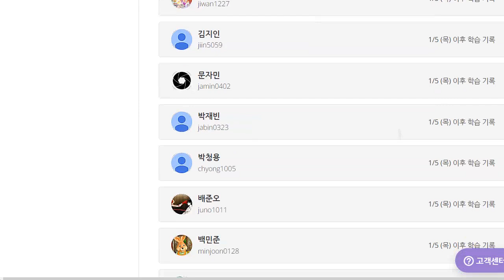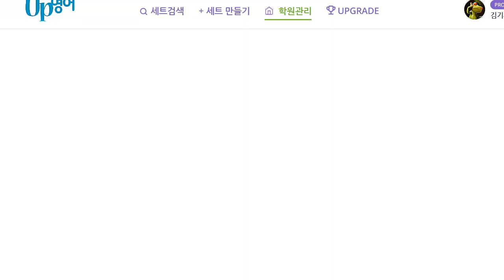박재빈 2023 01 13 초등 기초 회화 말하기 성취도 100